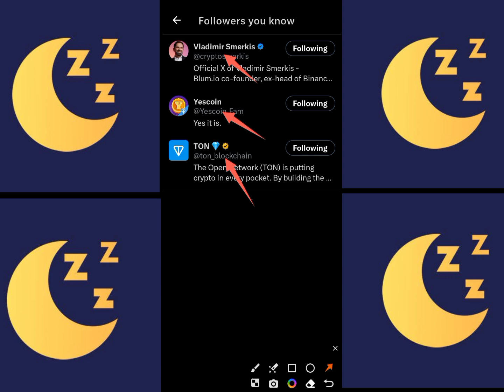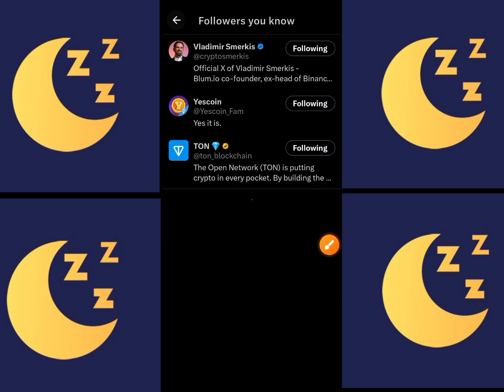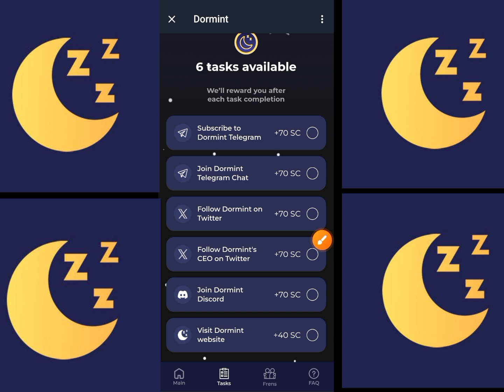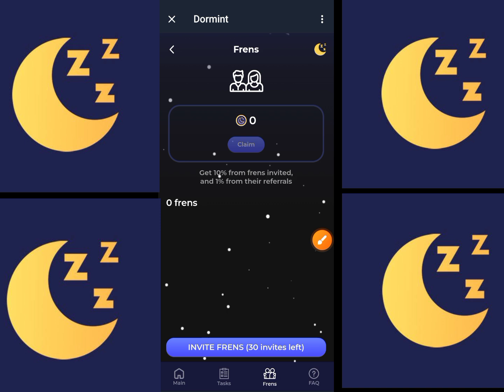verified project guaranteed profit || Telegram bot || Dormint airdrop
To join this airdrop join this telegram channel. This is verified project, it'll give you good profit at the end.